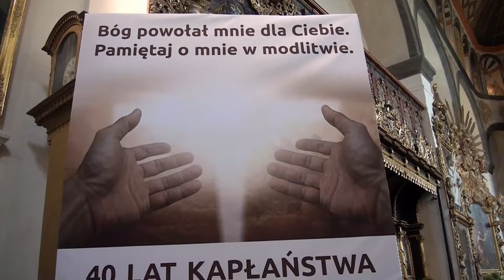2018 09 09 Jubileusz ks Kosek